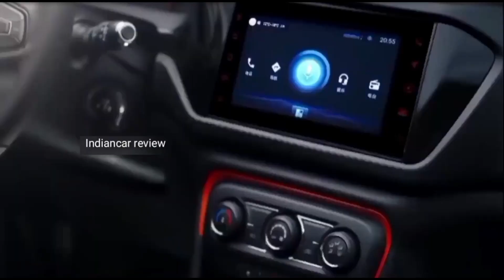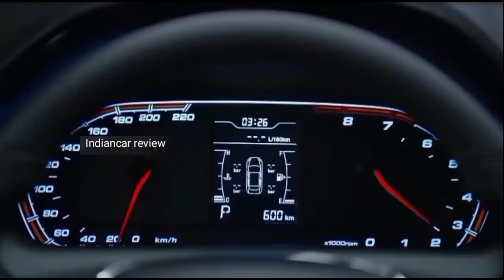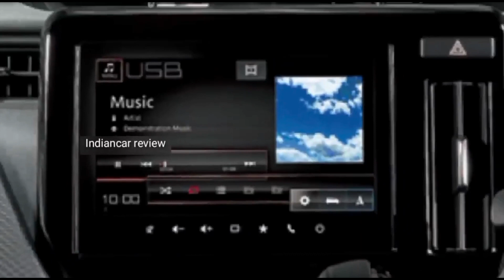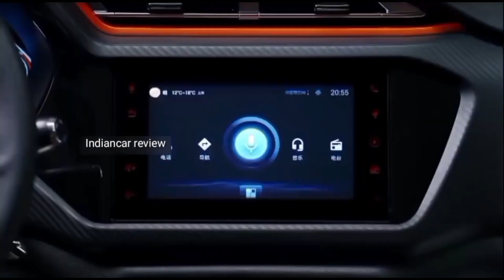പുതിയ ആൾട്ടോ എടുക്കരുത് പറഞ്ഞാൽ. Alto CNG Draw back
Attribution-
Indiancar review